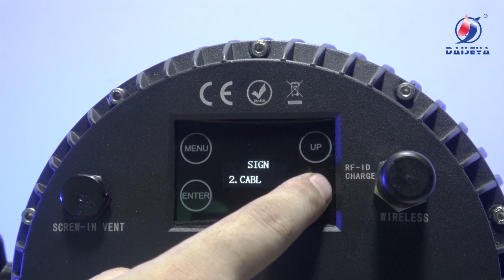PS2007 Latest Battery& Wireless Par Light -From Daisy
20W LED 6-in-1 R、G、B、A、L（Lemon）、C（Cyan） (7PCS)